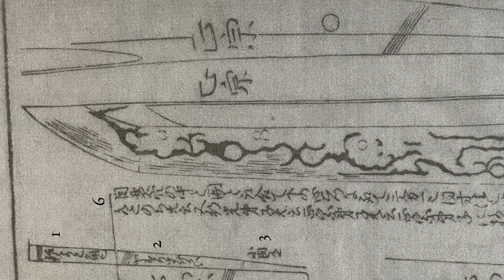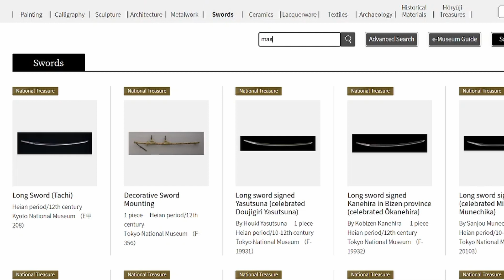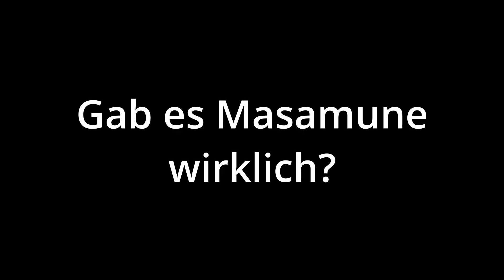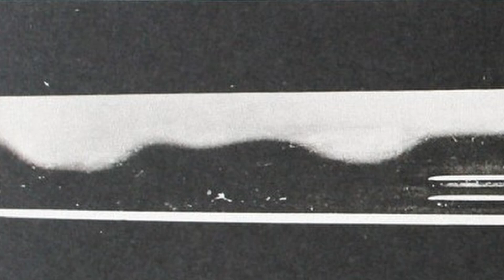Masamune - der beste Katana Schmied Japans!? Geschichte, Klingen - Samurai Legenden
Der Schwertschmied Goro Nyudo Masamune gilt als einer der besten Schwertschmiede Japans. Wie ist seine Geschichte und welche Verbindung hat er zu Miyamoto Musashi?
Antworten darauf und noch vieles mehr findest du in dem Video über den Macher des Schwertes Honjo Masamune.

By Association of Cultural Properties - Portfolio of National tresures Volume 3rd, Association of Cultural Properties, Tokyo, 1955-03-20, Public Domain,
Von Mukai - Die Autorenschaft wurde nicht in einer maschinell lesbaren Form angegeben.